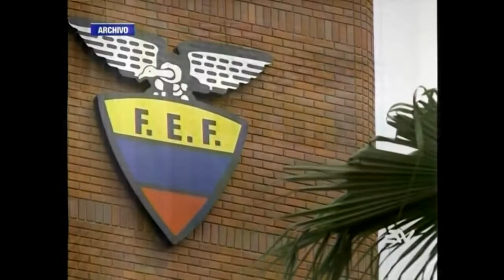ECUAVISA TARDE 12 09 Luis Chiriboga Acosta podría salir libre esta tarde